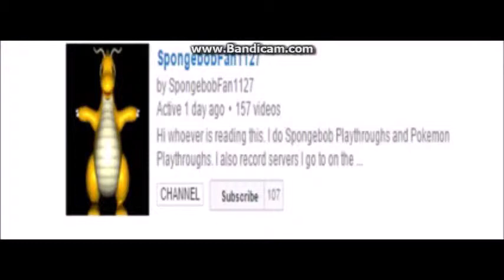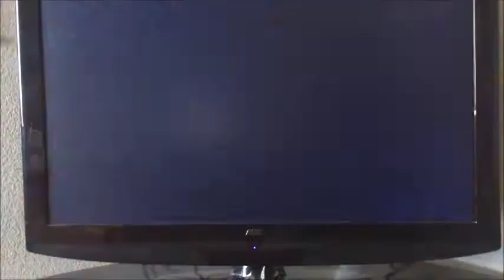Spongebob Revenge of The Flying Dutchman Playthrough Part 14 Goo Lagoon 2/4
Welcome to another part of my Spongebob Revenge of the Flying Dutchman Playthrough. In this video, we go to the lighthouse. We find Larry there for some odd reason.